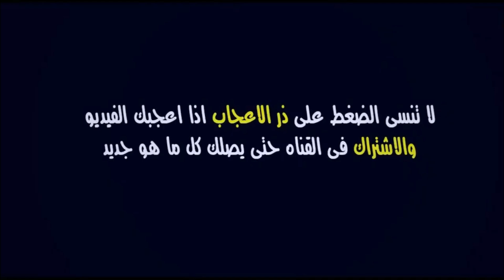عاجل الآن🔥.. إعتداء خطير وصادم ضد الوداد بمطار الجزائر و النفطي ينفجر ويعلنها مدوية ضد شبيبة القبائل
آخر أخبار ومستجدات الوداد الرياضي قبل مواجهة شبيبة القبائل الجزائري

الوداد
الوداد الرياضي
الوداد البيضاوي
أخبار الوداد دوري أبطال أفريقيا 2023
اخر اخبار الوداد قبل مبارة شبيبة القبائل

الوداد شبيبة القبائل
الوداد وشبيبة القبائل
الوداد ضد شبيبة القبائل
مباراة الوداد وشبيبة القبائل
مباراة الوداد ضد شبيبة القبائل
دوري أبطال أفريقيا الوداد 2023
الوداد دوري ابطال افريقيا 2023

WAC
Wydad

ayoub el kaabi wac
ayoub el kaabi wydad
wac vs js kabylie
wydad vs js kabylie
match wac vs jsk
match wydad vs jsk
wac champions league afrique 2023
wydad champions league afrique 2023